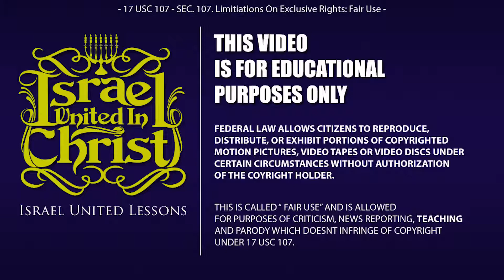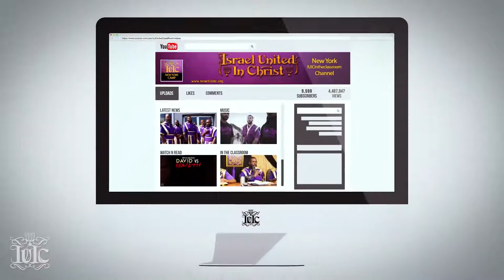The Israelites A GUIDE TO AVOID MARRIAGE MISTAKES PART 1